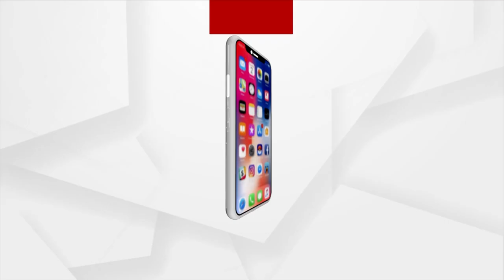Bikash Foundation Organises Free Health Check-up Camp To Mark PM Modi Birthday In Dhenkanal